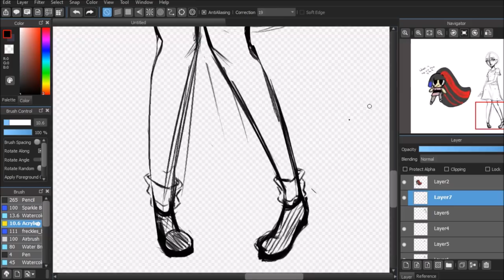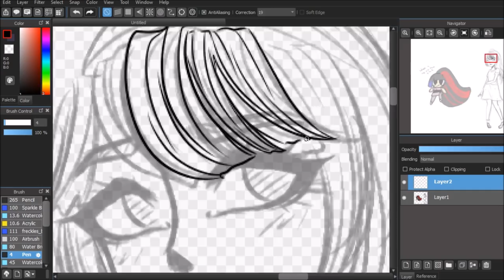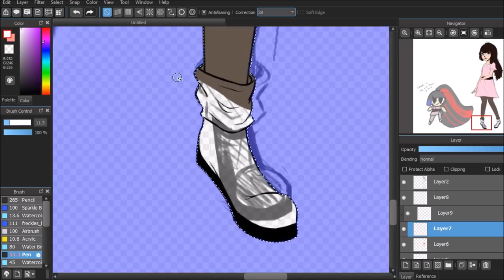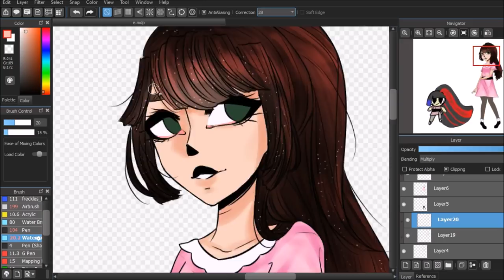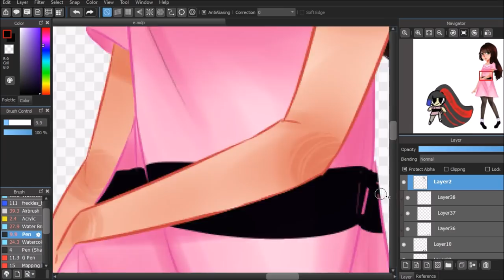Edgy OC Redesign - 2009 VS 2017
I decided to redesign my old Powerpuff Girl OC.